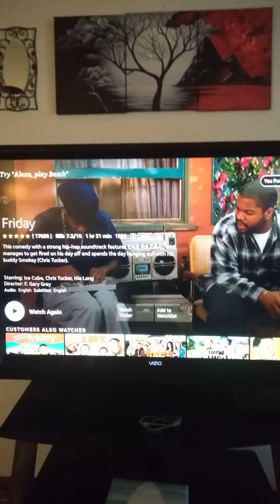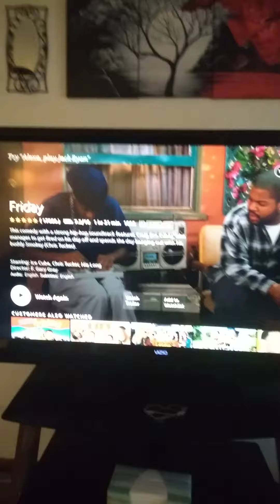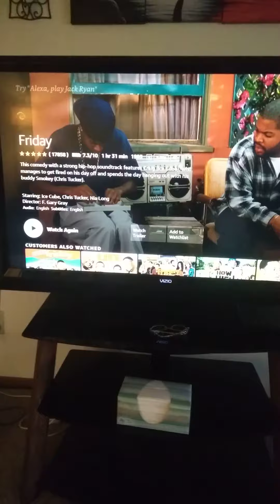Movie Magic #35: Friday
I actually watched this on Friday lol. Someone put it on at their place.
Surprised this movie actually has a lesson in it. HILARIOUS. And I think might be Ice Cube's best acting.